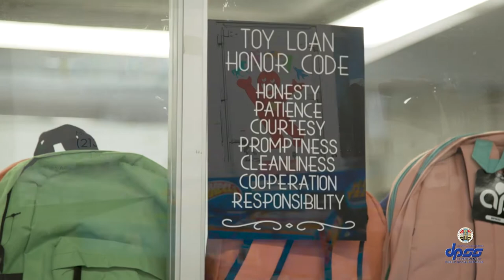What Is Toy Loan?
NOTE: Click on the CC Icon to TURN ON/OFF Closed Captions (Subtitles) In English.
CLICK on the GEAR ICON to SELECT Subtitles in 10 (Threshold) LANGUAGES.